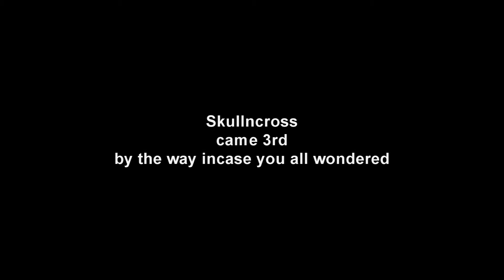Dirt 2 driving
short movie of skullncross driving through the desert.